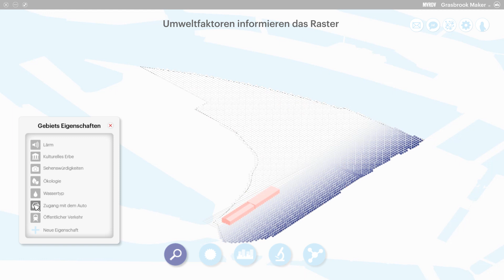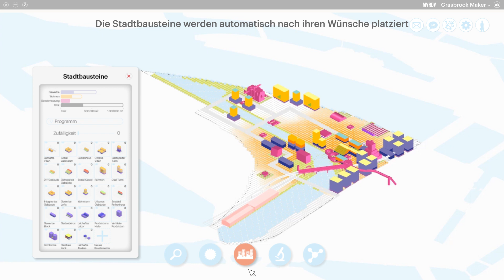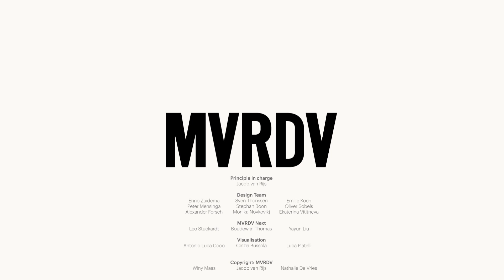Werkstadt Grasbrook | 2019 | MVRDV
How can we design an urban planning process that offers the opportunity to respond to climatic and social changes, new forms of mobility, and takes into account the effects of digitization on cities?

An urban plan that covers the next two decades has to be flexible and has to be conceived in a way that allows us to constantly implement changes and adapt to new challenges.

To respond to these questions, we developed the Grasbrook Maker: a "Serious Game" that presents an interactive platform to playfully explore different possibilities for the future development of Grasbrook.

 The Grasbrook Maker envisions a new model of urban planning, to be used, played, and developed by the people in the neighbourhood, using their intimate knowledge of the place. As in all games, the Grasbrook Maker has a set of rules, a framework that gives flexibility to the designers, participants, and developers.

The designers can design and test the framework; the participants can define and place the public projects; and developers and entrepreneurs can develop the urban blocks. The special elements, which we call “activators”, are developed for Grasbrook as a specific response to the site. We use the advantages of simulation to provide fast and dynamic answers.